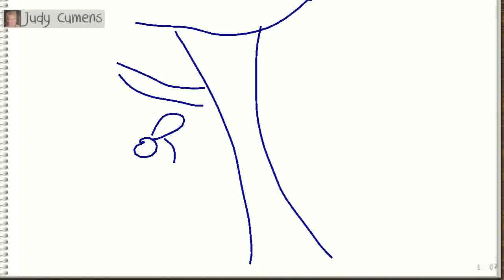On Tuesday, May 24, 2016 at 5:07:20 PM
Judy Cumens was drawing, Victoria Pearce guessed it right